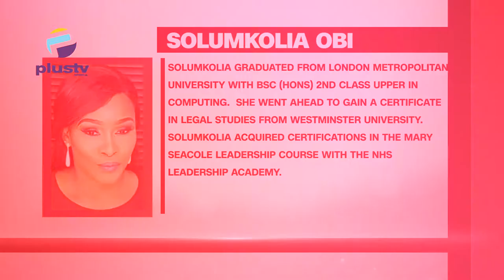Strong Women Share Their Stories On How They Battled & Survived Cancer | CANCER WITH DR DENIS EJOH